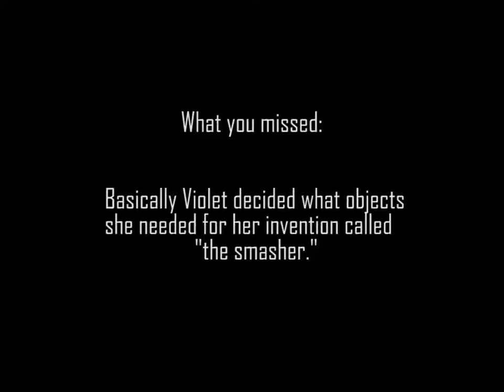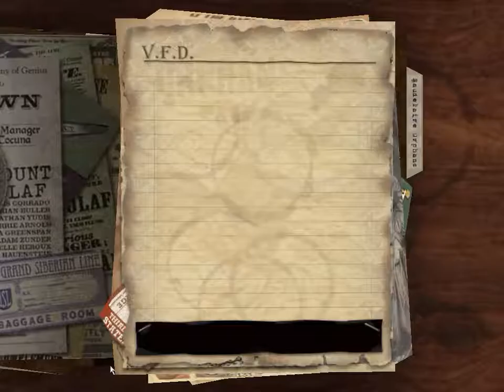A Series Of Unfortunate Events Playthrough Part 1 - No Commentary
Lemony Snicket's A Series of Unfortunate Events is a 2004 game based on the Lemony Snicket book series and film. The game is based primarily on the movie, which in turn is based on the plots of the first three books of the series: The Bad Beginning, The Reptile Room and The Wide Window. Players take the roles of Violet, Klaus, and Sunny Baudelaire, solving puzzles, fighting villains and finding objects. Players encounter characters such as Mr. Poe, Uncle Monty and Aunt Josephine, along with villains such as Count Olaf, the hook-handed man, the white-faced women, and the bald man with the long nose.

A significant feature has Emily Browning, Liam Aiken and Jim Carrey reprising their roles from the film while the voice of Lemony Snicket is provided by Tim Curry, who provided narration for the audiobooks for the series.